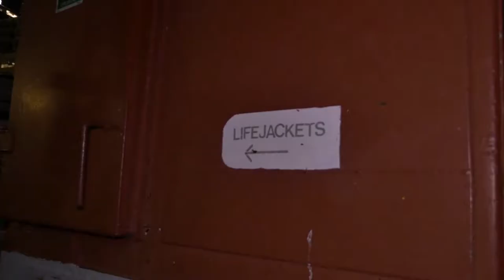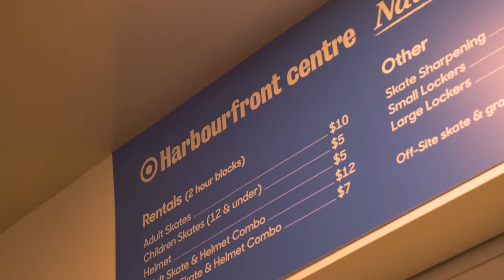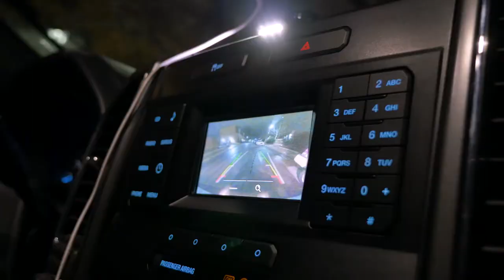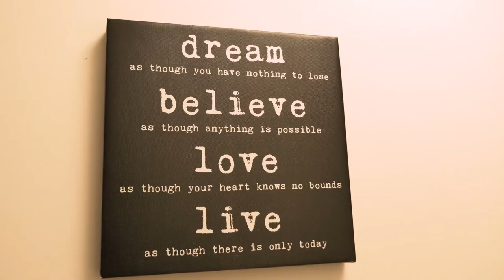We snuck onto a pirate ship + vloglife on ICE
4 weeks in, no signs of slowing down.

Shoutout to my crew...

Platinum- Steps
SevenT- You
Firth- Mono
Jimy Powers- Conquer